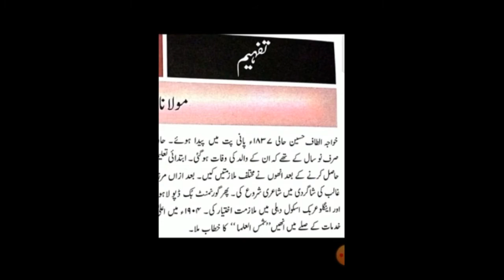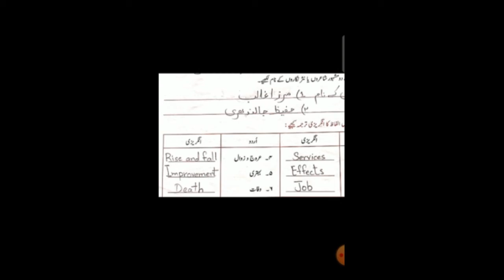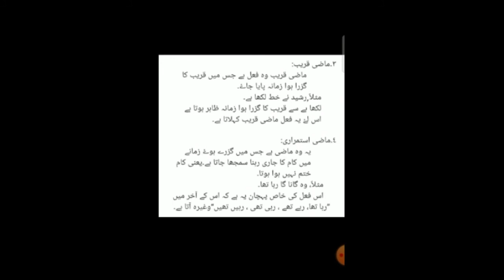Urdu V | February | Week 1